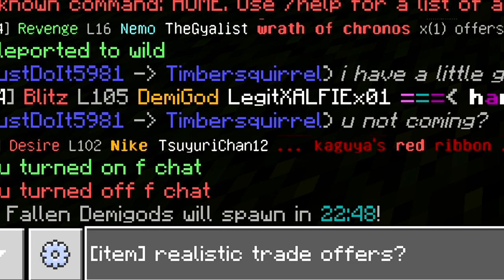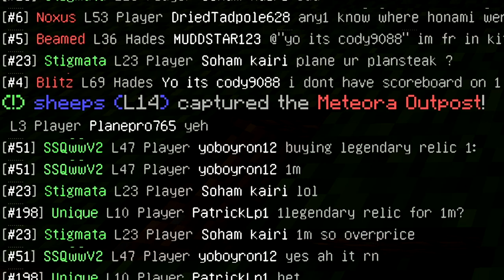Trading From A Wooden Sword To A MAX GSword - MCPE Factions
ECPE Links:
IP: ECPEHub.net